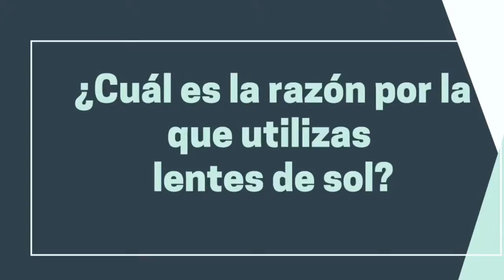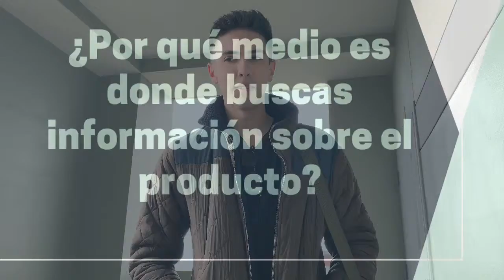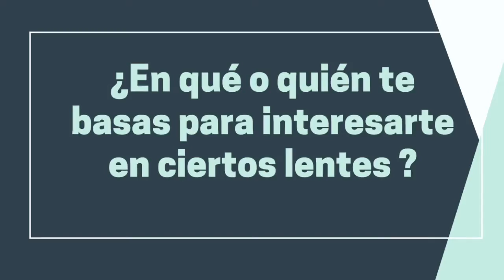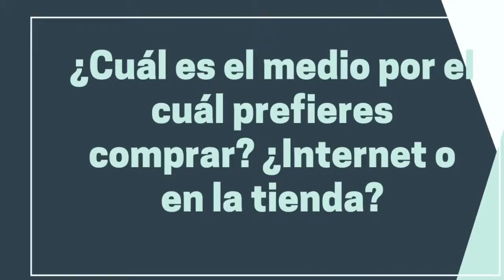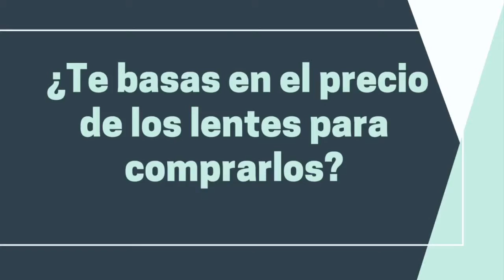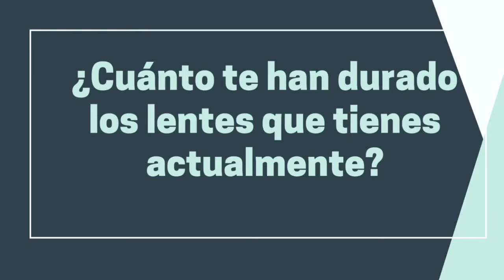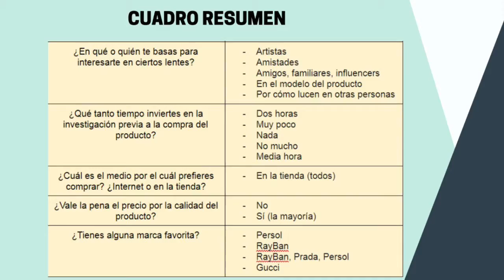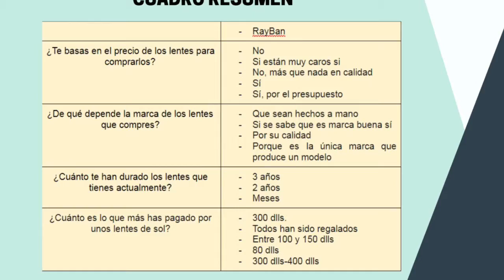COMPORTAMIENTO DEL CONSUMIDOR